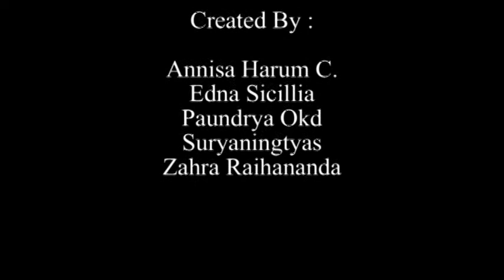LIKE AND DISLIKE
A project by ANNISA, AUDRY, EDNA, TYAS, and ZAHRA
A project-based learning model application.
An English assignment in 2015/2016 academic year.
The seventh grade students of SMP Negeri 1 Wonogiri.